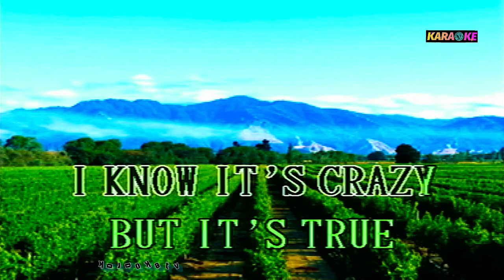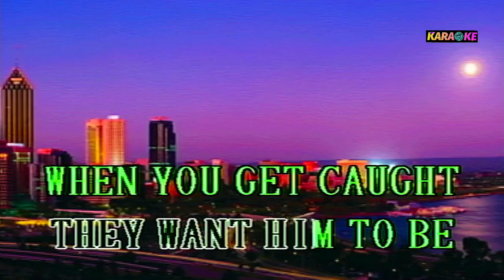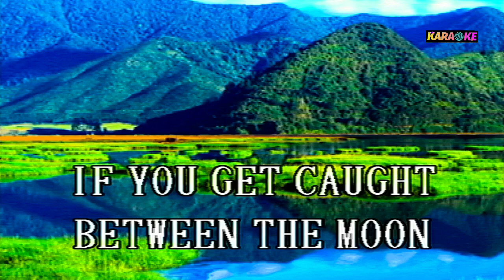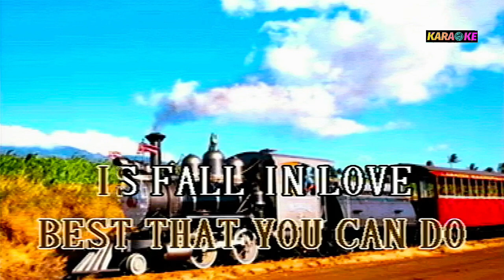ARTHUR'S THEME BEST THAT YOU CAN DO - CHRISTOPHER CROSS KARAOKE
CHRISTOPHER CROSS COVER SONG